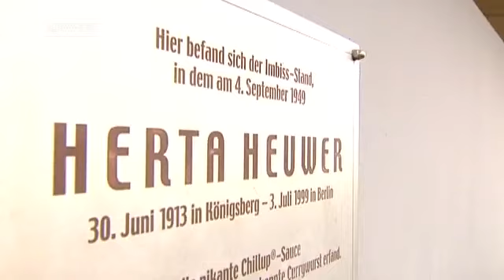Currywurst in Berlin | euromaxx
Sausage with curry ketchup is a fast-food favorite in Germany, and Berlin claims the specialty as its own - a status disputed by other cities. One author who spent three years researching the currywurst phenomenon in Berlin has just published a new book.